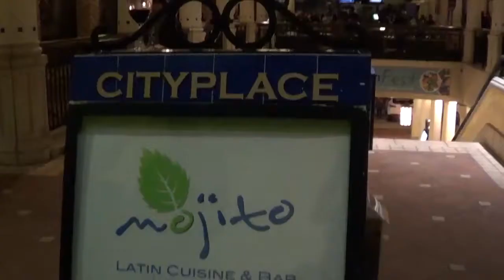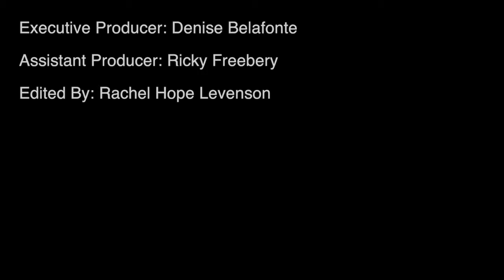Parker Red Carpet Premier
A short package I edited for the red carpet movie premier of Parker in West Palm Beach.